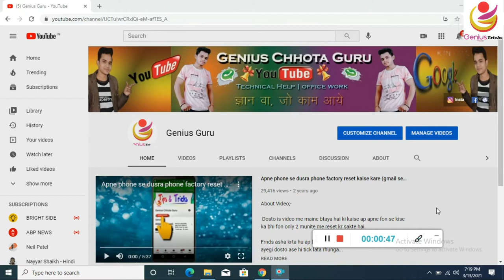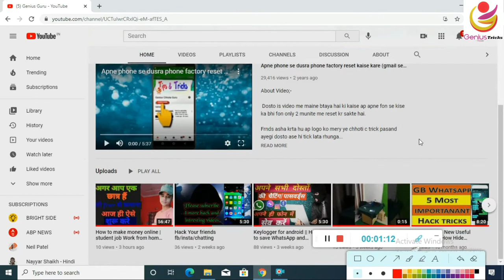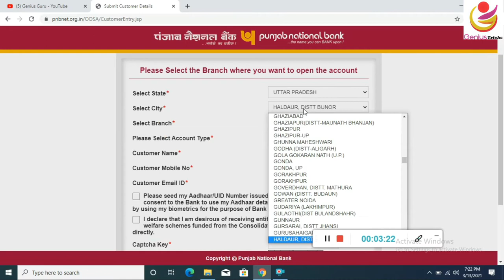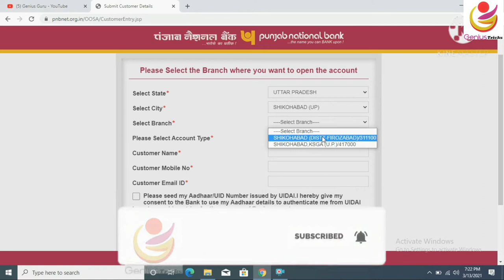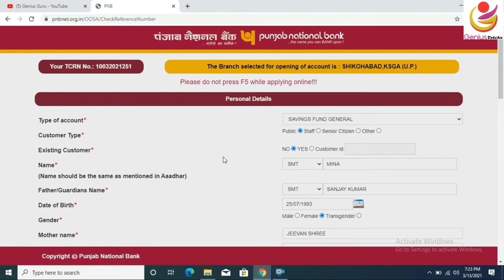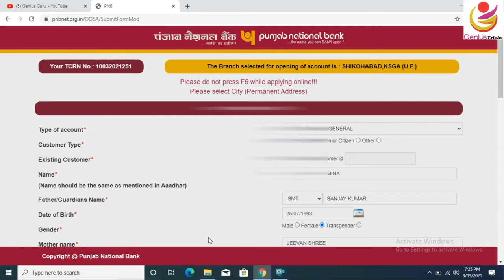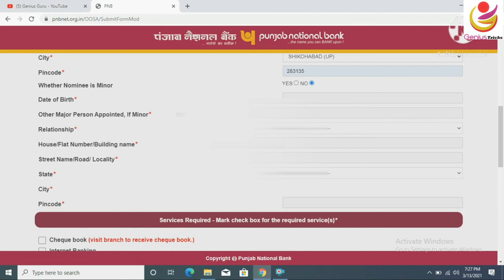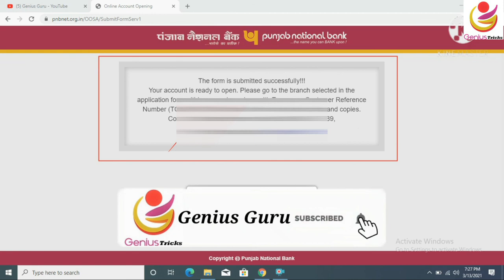PNB Account Opening Online | Punjab National Bank Zero Balance Saving Account Opening Online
This video talks about how to open a zero balance account in Punjab national bank {PNB} me account Kaise open kre , PNB_online account opening#zeero balance account_how to open

Your queries-
how to open account in pnb bank online,
how to open account in pnb,
how to open account in pnb bank,
how to open account in pnb bank in hindi,